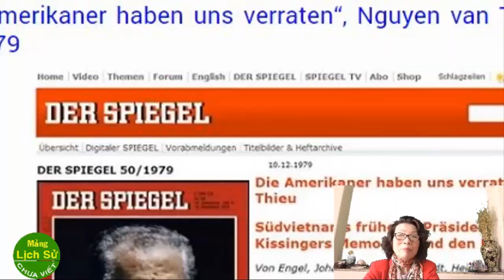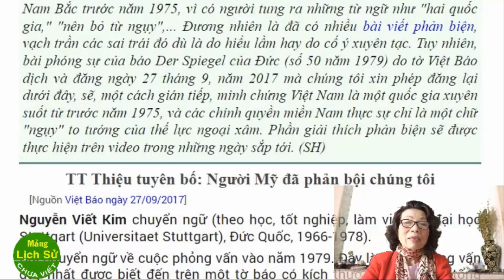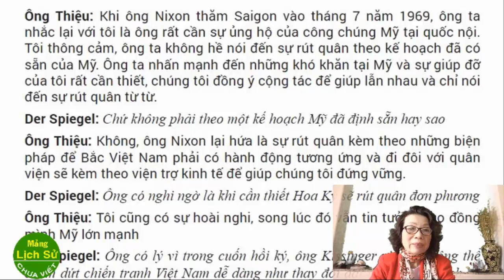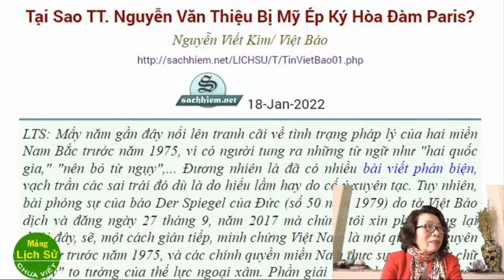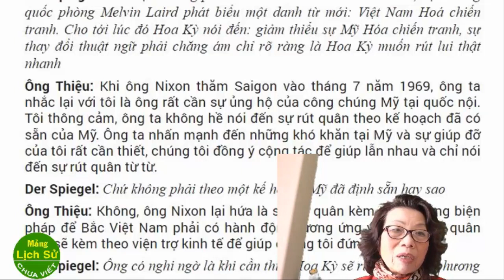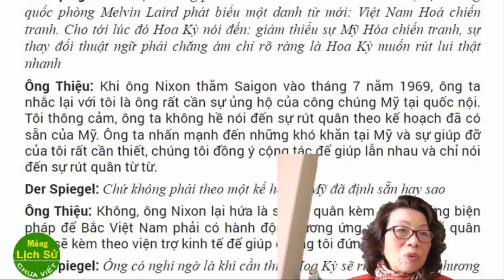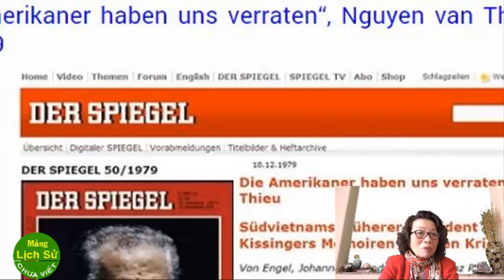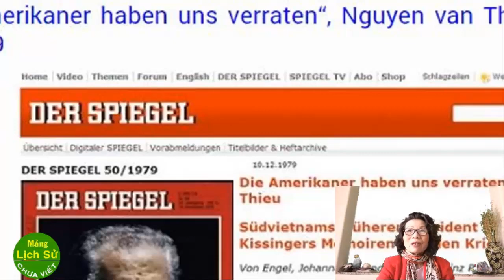Tổng thống nguỵ Sài Gòn Nguyễn Văn Thiệu kiêu hãnh làm tay sai cho ngoại bang (Phần cuối)